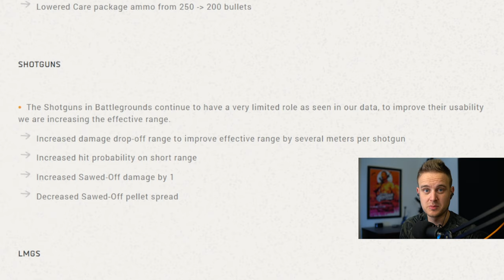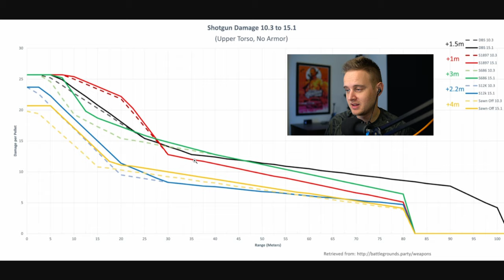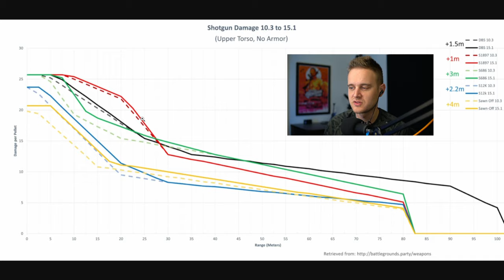PUBG has a Shotgun Problem.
PUBG Corp buffed shotguns. I don't think it's a good idea. Here's why.

★ Info
Croatian variety streamer, started streaming full-time late 2017. Gaming, cycling, tech, video & audio. Gaming background

Monday: 12 pm
Tuesday: 12 pm
Wednesday: 12 pm
Thursday: 12 pm
Friday: 12 pm
Saturday: -
Sunday: 4 pm (Chance of community games)

Times are CET (Central European Time, UTC+1). Starting times are estimates and may vary +- 2h.